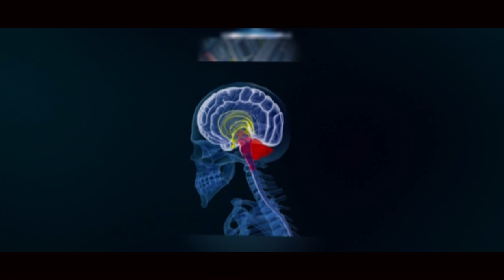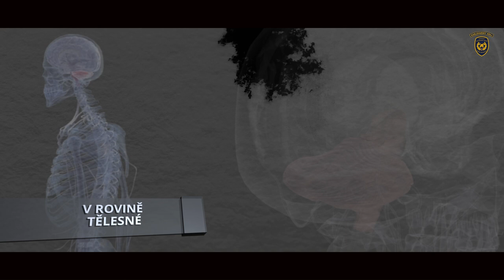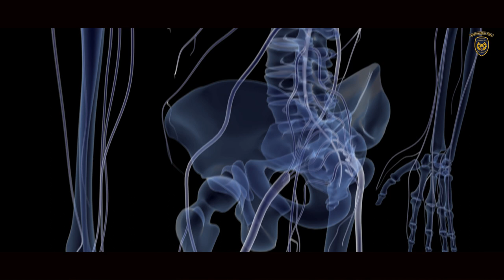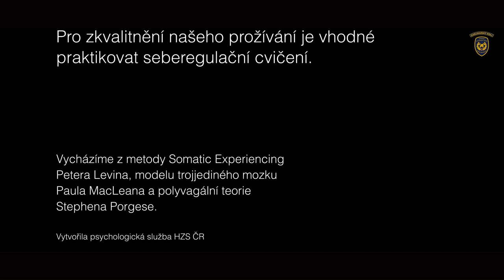POZNEJME SVÉ EMOCE ČÁST 4. KDYŽ SE Z NORMÁLNÍ REAKCE STÁVÁ PROBLÉM